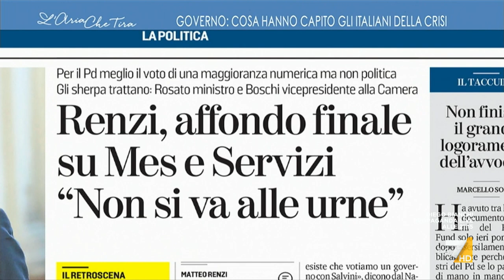La stoccata di Luciano Nobili su Giuseppe Conte: "Quando qualcuno di noi pensa di essere ...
Luciano Nobili (Italia Viva): "Se il Presidente del Consiglio e i suoi uffici passano un po' meno tempo a fare le telefonate agli Scilipoti 2.0 e magari un po' più di tempo alle nostre risposte magari forse qualche passo in avanti lo facciamo. Per noi il minimo per andare avanti è dare risposte alle cose che abbiamo chiesto".